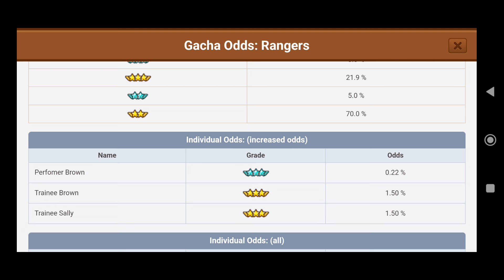130 GACHA TIKET INCAR TRAINEE SALLY! 🔥🔥 LINE RANGERS INDONESIA: 10th ANNIVERSARY TIE-UP EVENT